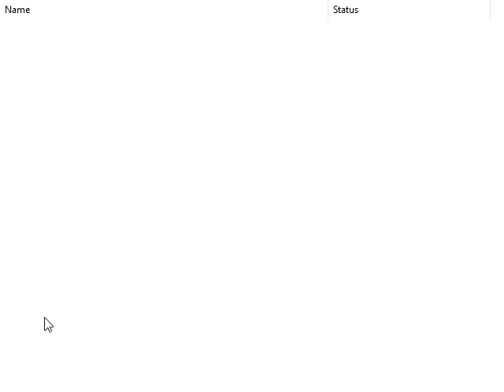B3313 1.0 Part 4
Actually found a jumpscare.